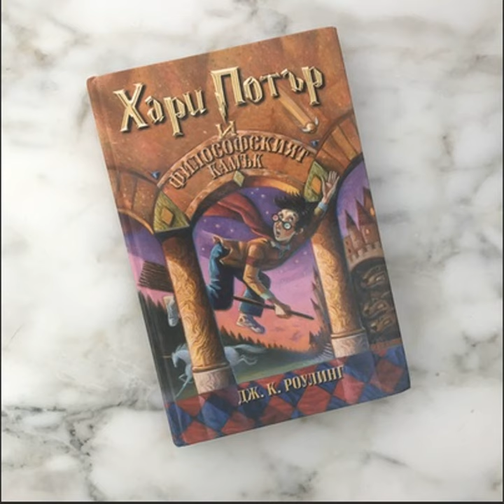Stan Yanevski: An Interview with the Actor Born to Play Viktor Krum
Thanks for listening to Season 3, Episode 11 of Dialogue Alley! In this episode, Erik, Melanie, and Carly discuss:

News: New Estonian Edition is out! New Box Sets?!

Main Topic: Interview with Stan Yanevski!

Translation of the Show: Original Bulgarian

Carly @alltheprettybooks on Instagram
Erik @knockturnerik on Instagram
Melanie @theharrypottercollection on Instagram
Stan @stan_yanevski
Thanks to our Editor: Tommy

Images of books that are discussed on this episode will be available on Instagram @dialogueallypodcast, as well as alltheprettybooks.net and theharrypottercollection.com
You can get access to our Discord and our BONUS EPISODES!
We would love to hear from you!